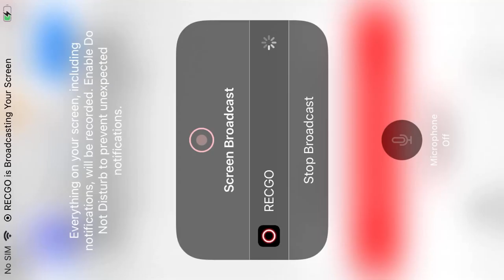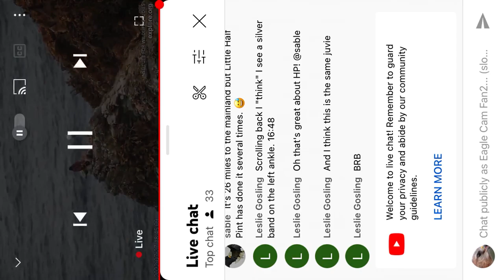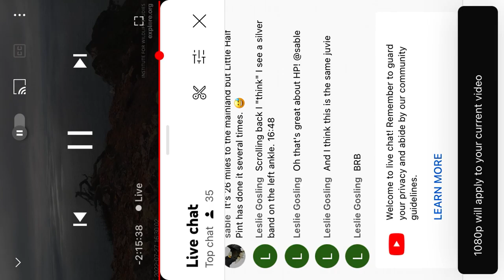WE B@1d 3@g13s 7/27/22 16:44